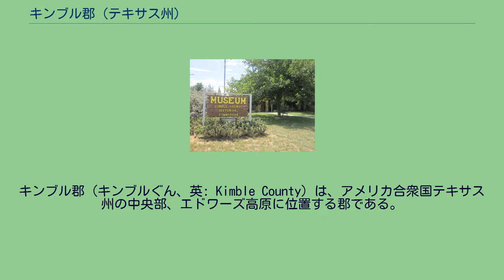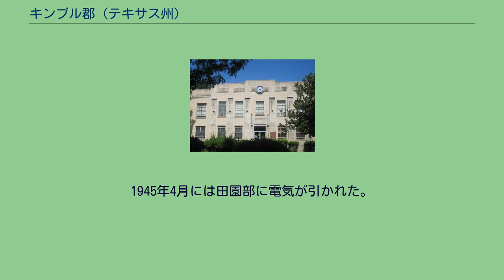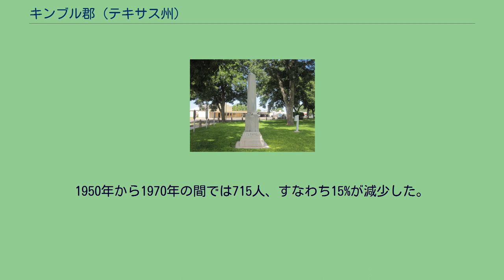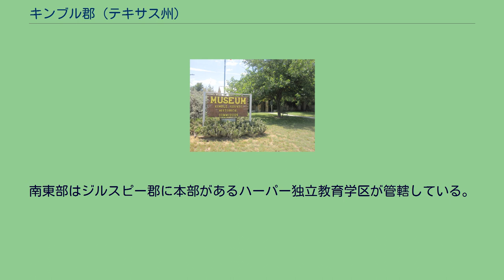キンブル郡 (テキサス州)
キンブル郡（キンブルぐん、英: Kimble County）は、アメリカ合衆国テキサス州の中央部、エドワーズ高原に位置する郡である。
2010年国勢調査での人口は4,607人であり、2000年の4,468人から3.1%増加した。
郡庁所在地はジャンクション市（人口2,574人）であり、同郡で人口最大の都市でもある。
キンブル郡は1858年に設立され、郡名はアラモの戦いで戦死したジョージ・C・キンブルに因んで名付けられた。
キンブル郡図書館、アメリカ合衆国下院議員O・C・フィッシャーの博物品を収める キンブル郡庁舎前の退役兵記念碑 バート・M・フレミング（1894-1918年）を記念するオベリスク、第一次世界大戦の英雄行為を顕彰している。
キンブル郡庁舎前芝生に立っている キンブル郡博物館の表示 キンブル郡となった地域にヨーロッパ人が入ってくる以前、コマンチ族、カイオワ族、カイオワ・アパッチ族、リパン・アパッチ族などのインディアン部族が住んでいた。
最初に入ってきたヨーロッパ人は、18世紀半ばに地域のインディアンに対して何度か遠征隊を率いたスペイン人だった。
1808年、フランシスコ・アマンガル大尉がサンアントニオからサンタフェまでの遠征隊を率い、道を地図化するときに、この地域を通過した。
この地域は1842年のテキサス共和国の文書で初めて言及されており、郡内の土地約416,000エーカー (1,660 km2) がフィッシャー・ミラー土地特許の中に含まれていた。
この土地特許の範囲はリャノ川からコロラド川まで伸びていた。
初期の開拓者は1850年代に入ってくるようになった。
初期開拓者の1人がローリー・ジェントリーであり、1857年頃にベア・クリーク沿いに入植した。
ジェントリー家はローリーとその妻、および数人の成人した息子達で構成されていた。
他の初期開拓者としては、ウィリアムソン郡から移動してきてサウスリャノ川の岸沿いを選んだジェイムズ・ブラッドベリー・シニアがいた。
その他にもビッグセイリーン川とリトルセイリーン川の流域に入った者もいた。
ジェントリーの息子達のうち、1人がインディアンに殺され、1人が南北戦争の間に戦死した。
ブラッドベリーもブラッドベリーヒルの戦いと呼ばれる戦闘でインディアンに殺された。
1858年1月22日、テキサス州議会がベア郡の一部からキンブル郡を創設した。
郡名はアラモの戦いで戦死したジョージ・C・キンブル中尉に因んで名付けられた。
1858年から1875年まで、管理目的でキンブル郡はジルスピー郡に付設されていた。
一方、南北戦争後にリャノ川のジョンソン支流沿い、コッペラス・クリーク沿い、ジェイムズ川の流域に幾つかの開拓地が出現した。
1870年代を通じて、人口の少ないキンブル郡開拓地はコマンチ族やリパン族、キカプー族など、メキシコを本拠地にするインディアンに襲撃されることがあった。
しかし1878年には襲撃が止んだ。
また郡内は無法者にとって人気のある逃げ場となり、丘陵性の地形や深いスギの森が隠れ場所に使われた。
1875年9月6日、キンブル郡はジルスピー郡から分離し、メナード郡に付設された。
キンブル郡はその創設から18年近く後の1876年1月3日に公式に組織化された。
ウィリアム・ポッターが初代郡判事になった。
同年春、キンブルビルとデンマンの町が設立された。
デンマンは直ぐにジャンクションシティに改名された。
キンブルビルが初代郡庁所在地に指定された。
しかし、最初の郡政委員会のときに、郡庁所在地がジャンクションシティに移動された。
キンブルビルは洪水に襲われる危険性の高い場所にあったので、間もなく町そのものが消失した。
19世紀後半に設立されたその他の町としては、ロンドン、ノックスビル、ルーズベルト、セゴビア、テレグラフ、ビエホ（後のクレオ）があった。
1870年にキンブル郡の人口は72人だったが1880年に1,343人に増えた。
1878年、郡庁舎がジャンクションシティに建設された。
この建物は1884年の火事で、郡の記録ともども焼失した。
2代目の郡庁は2階建て石造りだったが1888年の火事で一部損傷を受けた。
これを修復して使い続け、1929年に現在の郡庁舎が建てられるまで使われていた。
1890年の国勢調査では人口2,243人、農園と牧場は279だった。
牛と羊の飼育が郡経済を支配するようになった。
1894年、郡庁所在地のジャンクションシティが単にジャンクションと呼ばれるようになった。...